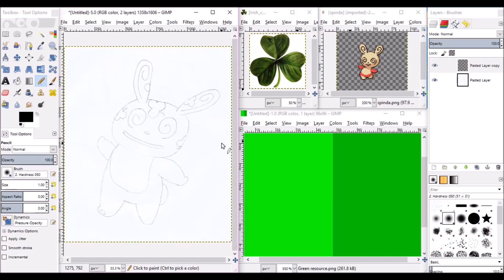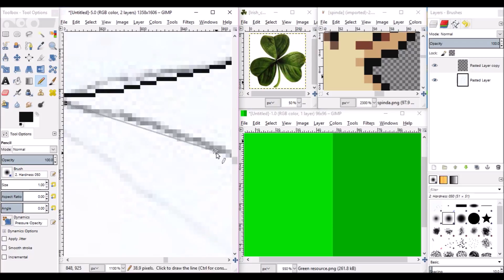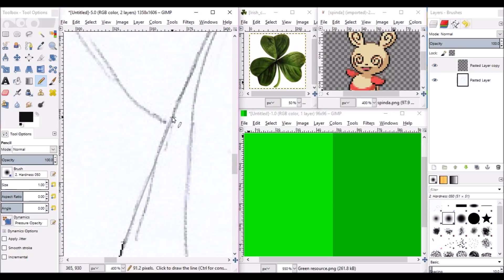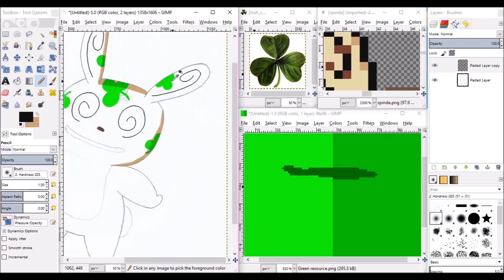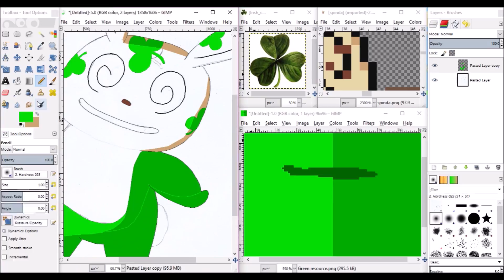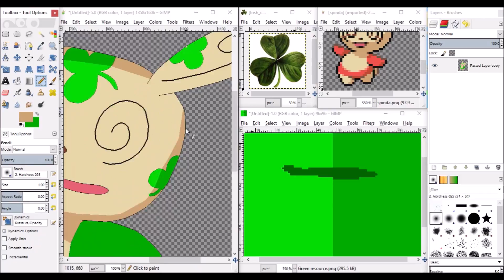Drawing a Spinda for St. Patrick's Day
I wanted to do something today and it was either this or a green and orange Arceus. I'm not too good at drawing more complicated things though and Spinda's pretty cool imo.
Just to say, I don't mean for this to be offensive with the whole stereotype about Irish people and Spinda looking constantly drunk. I just wanted to have some fun and draw something for St. Patrick's Day.

I've decided to stockpile a bunch of 5-6iv pokemon so I'll do a giveaway when I get 6 or something (I have an Exeggcute and a Spinda at the moment).

Both songs I used (Eterna Forest and Hau'oli City) are both remixes made by GlitchxCity, you can listen to her stuff here: